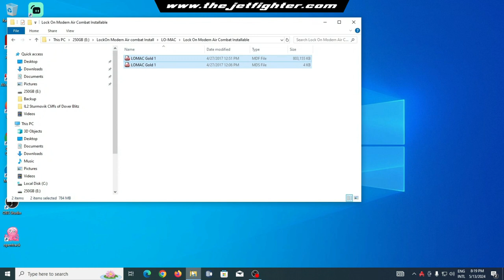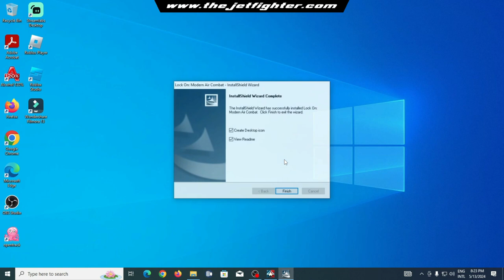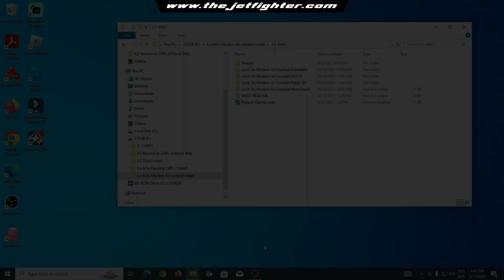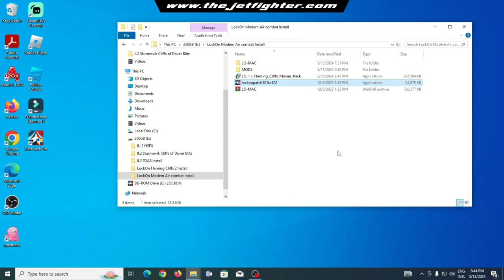How to install LockOn Modern Air Combat on Windows 10/11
Lock On: Modern Air Combat or LOMAC, is a modern combat flight simulator developed by Eagle Dynamics published in 2003 by Ubi Soft in Europe/US and the 1C Company in Russia.

The game features both air-to-air and air-to-ground combat including combat air patrol, dog-fighting, airstrikes, close air support, SEAD and anti-surface warfare. It simulates takeoff and landing including carrier operations with the Su-33 and Kuznetsov-class carrier.

In this video I will show you how to install Lock On: Modern Air Combat on a Windows 10/11 PC.

Video Chapters:
0:02 What is LOMAC?
0:50 Game installation
2:21 Patch 1.01 and 1.02 installation
3:11 Runing LOMAC on Windows 10/11